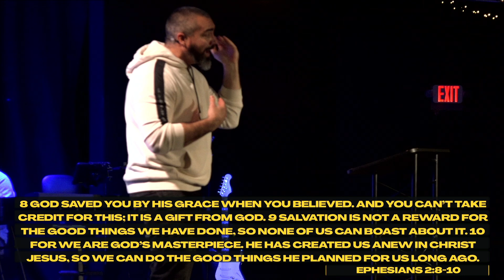The Danger of Distraction | Adam Barton | Mosaic Wadsworth 3/12/2023